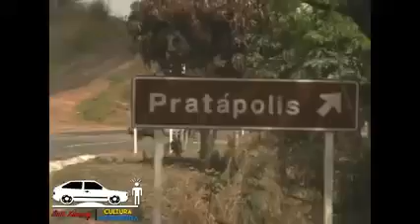Ele é o próprio caminhão. Fato. acelera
Esse rapaz imita um caminhão 1313 igualzinho.
Curte só os barulhos.